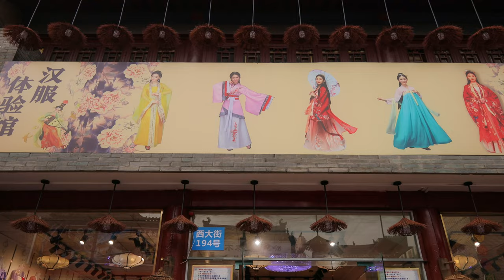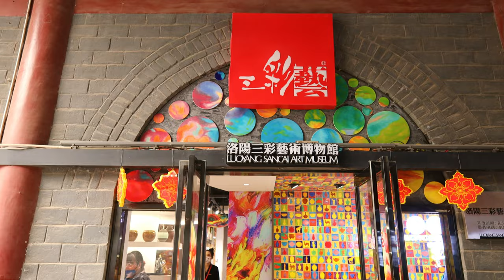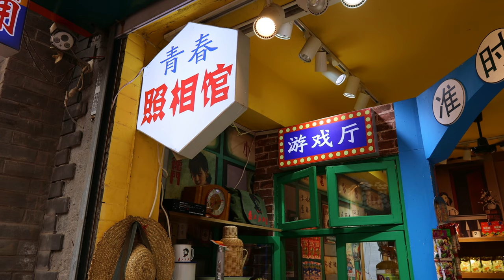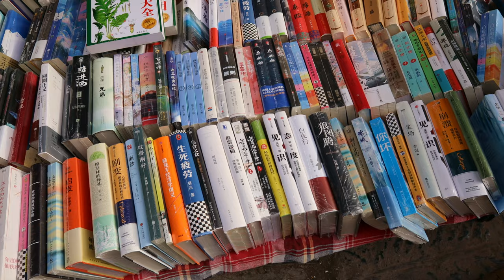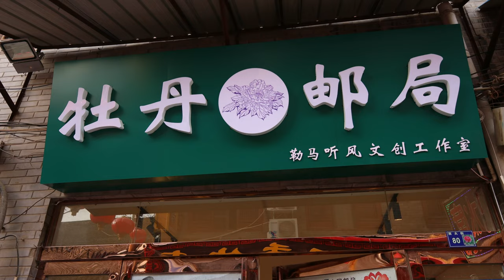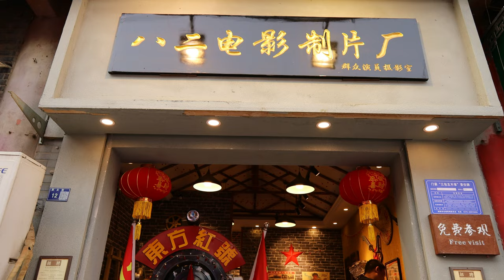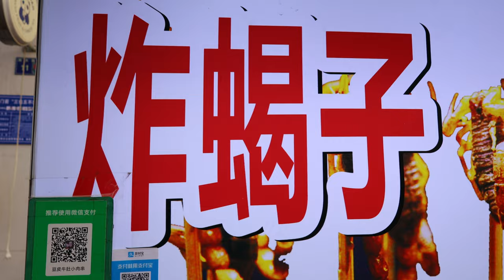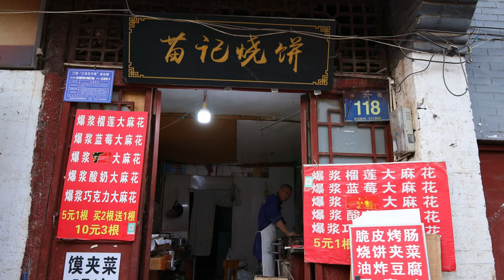【4K】The 3,000-year-old Luoyang Old Street full of various delicacies (CC subtitles)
Video shooting time: April 12, 2023

Luoyang Old Street, also known as Laoji, starts from Lijing Gate in the west and ends at the Drum Tower in the east, with Shizi Street in the center. Here you can experience the current prosperous scene of old Luoyang, and you can eat all kinds of local delicacies in Luoyang. This is almost a food paradise in Luoyang. The old street culture was formed in Jin Zhongjing (1214), and it was built on the former site of Dongcheng, the eastern capital of the Sui and Tang Dynasties. It has a history of more than 3,000 years. This is the epitome of Luoyang's urban history and culture. In addition to Lijingmen, Drum Tower, Octagonal Tower, and Wenbi Peak, which stand on the streets, the shops in East Street and West Street also retain traditional storefronts.